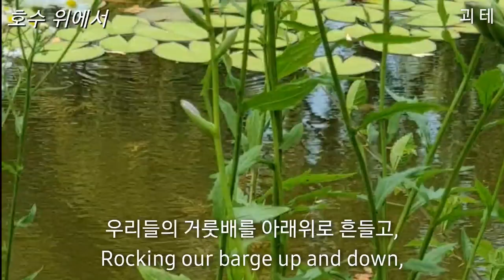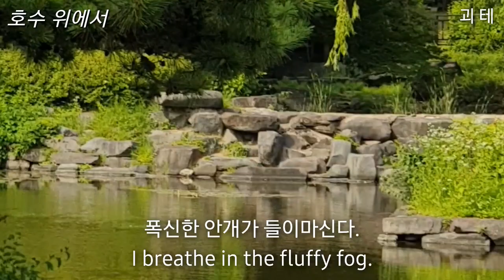위에서- 괴테./고즈넉한 연못에 풍경 입니다.🦢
@ 요한 볼프강 폰 괴테- 독일의 고전주의 성향  작가이자 철학자.과학자. 바이마르 대공국 재상.
출생: 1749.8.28 독일 프랑크푸르트
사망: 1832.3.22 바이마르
배우자: 크리스티아네 불피우스
   - 위키백과 -